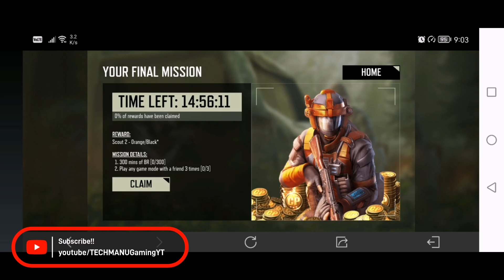CODM All or Nothing Event | Final Mission Reward | CODM-Garena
Lets claim CODM all or nothing event final reward
Scout 2 - fire walker
So sad that I have it already.

For Any Support to the channel we have
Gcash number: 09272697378